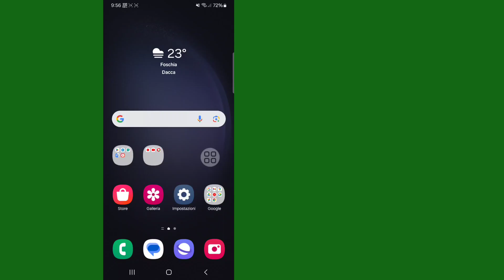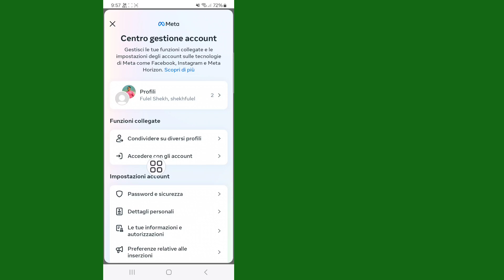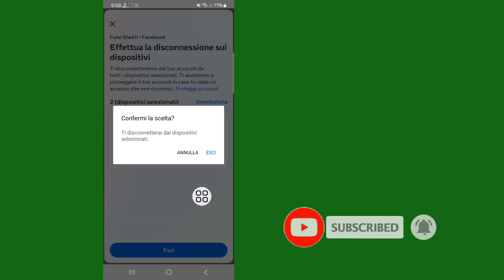Come disconnettersi da MESSENGER su Android e iOS (2024)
In questo video, vuoi disconnetterti dall'app Messenger sul tuo smartphone?  Guarda questo video per scoprire come uscire da Messenger su Android o iPhone.

 Sebbene l'app Messenger non disponga di una semplice funzione di disconnessione, esistono due modi per disconnettersi da Messenger sul tuo smartphone.  Il primo e più semplice modo è eliminare e scaricare nuovamente l'app.  Se elimini l'app dal tuo dispositivo, verrai automaticamente disconnesso.  Il tuo account e i tuoi messaggi non verranno eliminati, lo sarà solo l'applicazione.  Una volta reinstallata l'app, ti verrà chiesto di accedere.

 Un altro modo per disconnettersi dall'app Messenger è utilizzare le impostazioni sulla privacy di Facebook.  Per fare ciò, apri l'app Facebook.  Tocca l'icona del menu nell'angolo in basso a destra.  Scorri verso il basso e tocca Impostazioni e Privacy.  Quindi seleziona Impostazioni.  In alto, tocca Centro account. Ora seleziona Password e sicurezza.  Scorri verso il basso e tocca il punto in cui hai effettuato l'accesso. Seleziona il tuo account Facebook.  Fai clic su Seleziona tutto accanto a "Altri dispositivi".  Quindi tocca Esci in basso.  Ciò ti disconnetterà da Messenger e da qualsiasi dispositivo diverso da quello che stai attualmente utilizzando.  La prossima volta che apri Messenger, vedrai che sei stato disconnesso dal tuo account